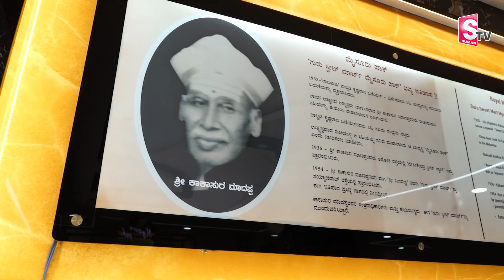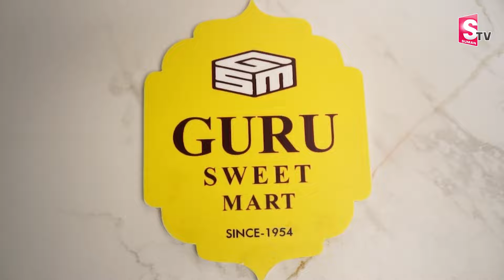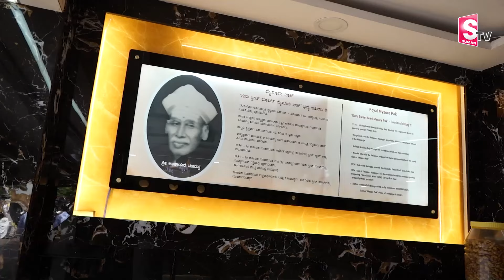First Mysore Pak Made by Kakasura Madappa | Mysore Pak Story | SumanTV Telugu